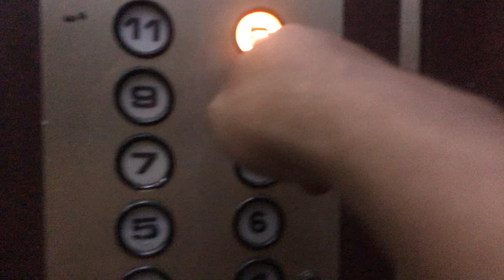New update and welcome back uae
Ang muling pag babalik sana tuloy tuloy na tong pag vovlog natin, sana sipagin